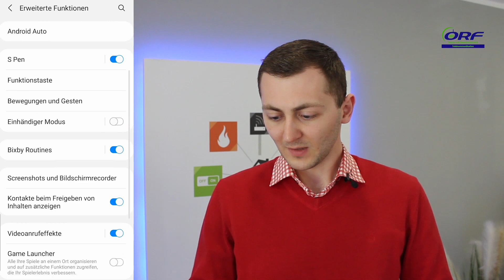ORF Tv Wochen Update 📺Folge2: 2 WhatsApp Accounts auf einem Handy?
👉 Kleiner Tipp von Andreas heute zum Thema WhatsApp Dual.
Wofür brauchst du das?
Ist es wichtig für dich?
Andreas erklärt es dir kurz und knapp